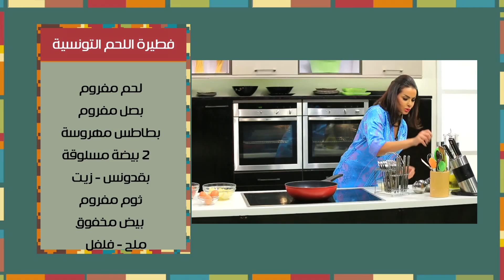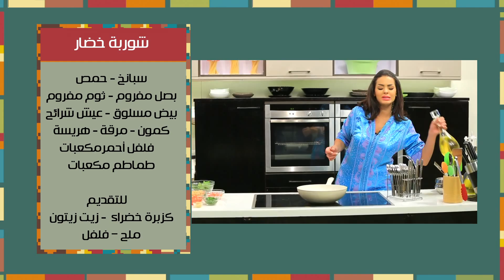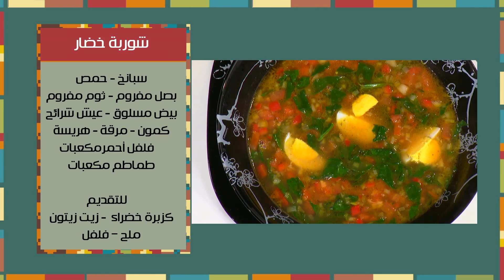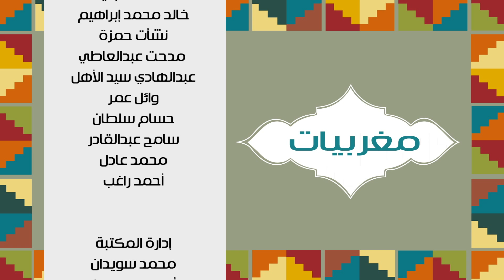فطيرة اللحم التونسية و وصفات آخري - مغربيات حلقة كاملة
طريقة عمل فطيرة اللحم التونسية - شوربة خضار  مع نادية سرحان في مغربيات
الوصفات كاملة